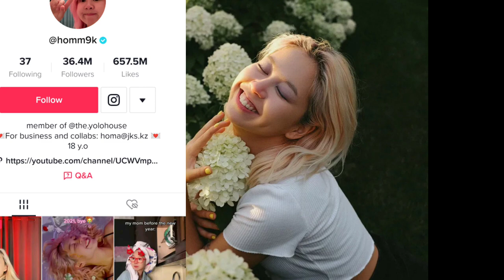Homm9k Alina Kim Lifestyle Age Boyfriend Net Worth Facts Family TikTok Instagram Biography Videos